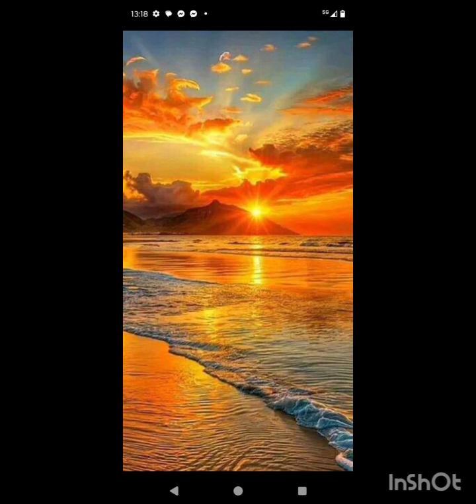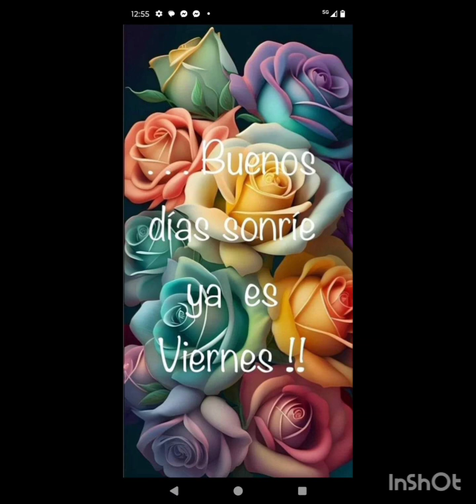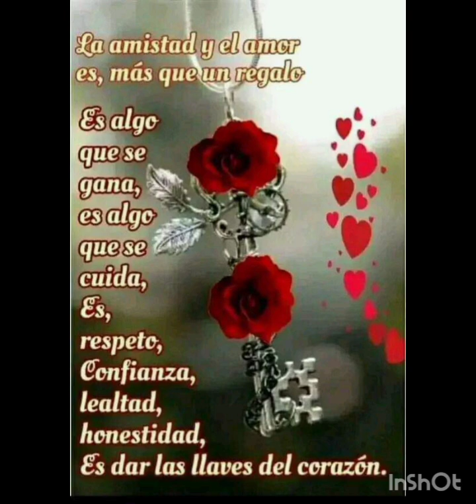canción la camarera con postales